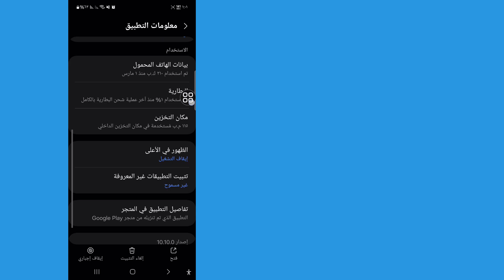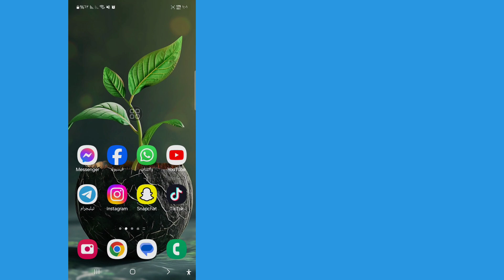إصلاح تيليجرام محاولات كثيرة جدًا، يرجى المحاولة مرة أخرى لاحقًا (2024)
إصلاح تيليجرام محاولات كثيرة جدًا، يرجى المحاولة مرة أخرى لاحقًا (تحديث 2024) |  تيليجرام محاولات كثيرة

 مرحبا أيها الأصدقاء
 سأوضح لك في هذا الفيديو إصلاح Telegram بعدة محاولات كثيرة، يرجى المحاولة مرة أخرى لاحقًا (تحديث 2024) |  تيليجرام محاولات كثيرة

 إصلاح تيليجرام تم إجراء العديد من المحاولات يرجى المحاولة مرة أخرى لاحقًا

 كيفية إصلاح تيليجرام بعدة محاولات كثيرة يرجى المحاولة مرة أخرى لاحقًا

 تيليجرام محاولات كثيرة يرجى المحاولة مرة أخرى في وقت لاحق

 محاولات كثيرة. الرجاء معاودة المحاولة في وقت لاحق

 محاولات كثيرة حاول مرة أخرى لاحقًا برقية

 إصلاح عدد كبير جدًا من المحاولات، يرجى المحاولة مرة أخرى لاحقًا في التليجرام

 مشكلة في التليجرام محاولات كثيرة

 مشكلة تسجيل الدخول في التليجرام

 كيف يمكنني إصلاح عدد كبير جدًا من المحاولات في التليجرام؟

 لماذا يظهر تيليجرام عدد كبير جدًا من المحاولات حاول مرة أخرى لاحقًا؟